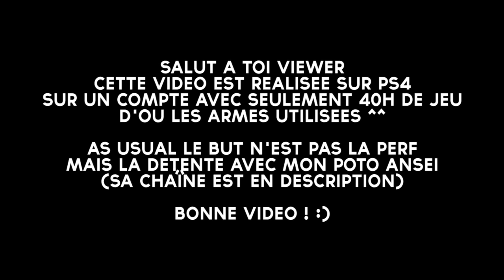Destiny FR PVP détente : 6 Games 6 Modes de Jeu sur PS4 Feat. Ansei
Une session de PVP sur PS4 en mode détente avec le poto Ansei, dans laquelle on a tout simplement décidé d'enchaîner tous les modes de jeu principaux (Faille, Domination, Choc, Escarmouche, Défense, Carnage) ^^